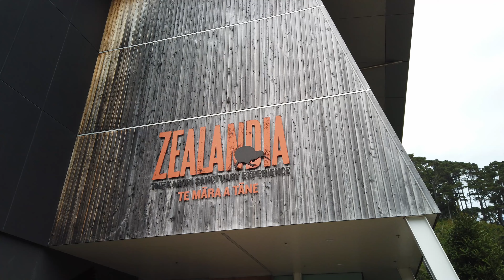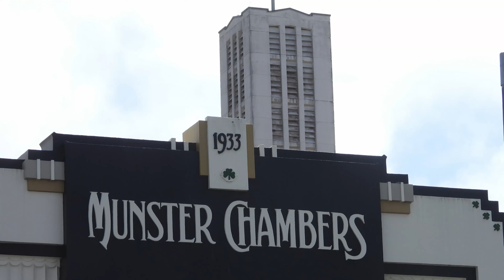New Zealand Cruise 2019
New Zealand Cruise on Ovation of the Seas March 2019.